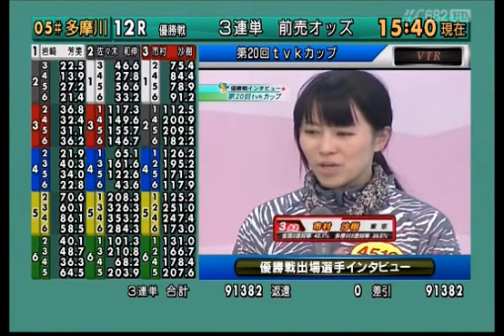市村沙樹 多摩川初優勝（2015,1,25）